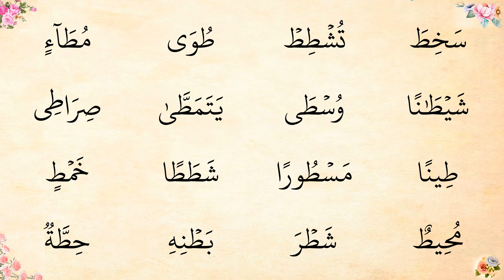33. Ṭ - ṬÃ